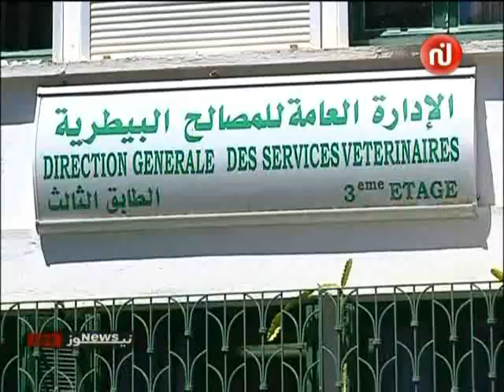إنطلاق حملات التلقيح للوقاية من الحمّى القلاعيّة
نشرة الأخبار على قناة نسمة 06/05/2014